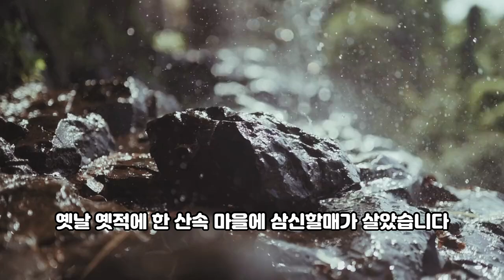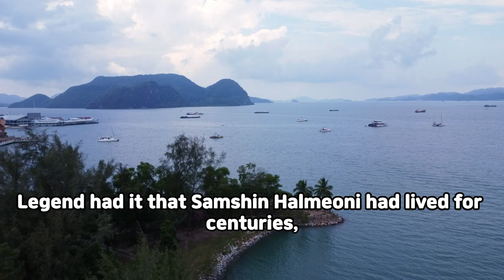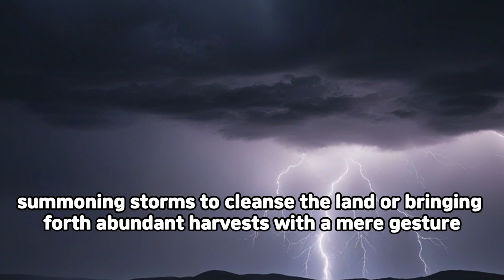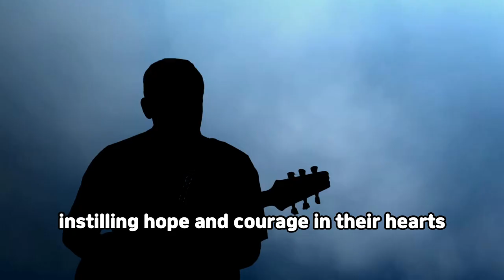삼신할매 three goddess of birth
00:00 - 한국어
1:35 - English version